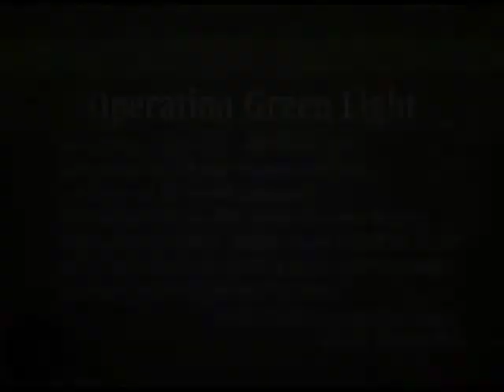Polk Place;Clerk of the Courts Operation Green Light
Polk County Clerk of Courts Stacy Butterfield is putting the brakes on collection fees – for one day only – during Operation Green Light. From 9 a.m. to 3 p.m., Saturday, April 18, customers have the opportunity to pay delinquent Polk County traffic tickets and criminal fines that have been sent to a collection agency without paying the 35 or 40 percent collection fee. Once the fine is paid in full, customers can also have their driver’s license reinstated on-site, if applicable.Customers can pay by phone, , or in-person at two convenient locations – the Lakeland office located at 930 E. Parker St., or the Northeast office located at 3425 Lake Alfred Road in Winter Haven. To see more videos like this, go to the PGTV webpage